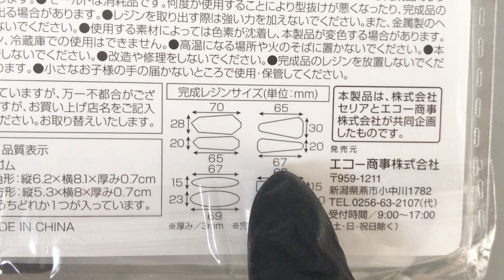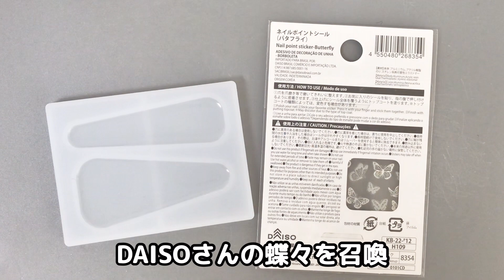【レジン 100均】vol.150 セリアさん新作モールドでバレッタ作り 「フラットシェイプ」編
セリアさんの新作モールド「フラットシェイプ」でバレッタを作りました。
バレッタ作りの際の私的なコツも紹介、知っているよーという方も多いかも　笑

動画最初のモールドの画像、間違えちゃいました　汗
サムネイルのモールドが正解です。すみません…

参考動画はこちら↓
【レジン　100均】セリアさんの2023年4月の新作モールドがスゴイ